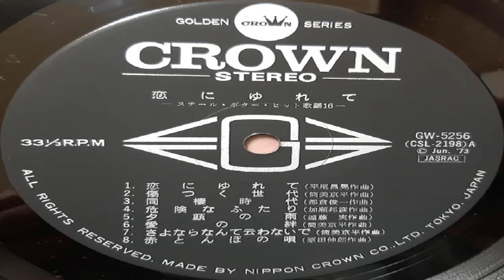Yoji Yamashita - 夕顔の雨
夕顔の雨

恋にゆれて -スチール・ギター・ヒット歌謡16- = Steel Guitar Hit Melodies